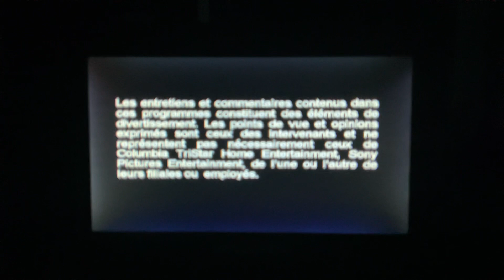Opening to Seinfeld: the complete series 2 Disc 4 2004 DVD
List they are:

1. Columbia Tristar Home Entertainment logo
2. DVD Menu
3. FBI Warning Screen
4. Warning/Attention Screen
5. The following viewers screen
That’s All